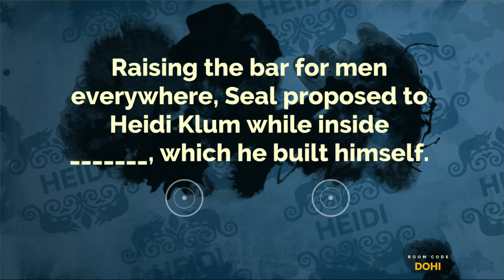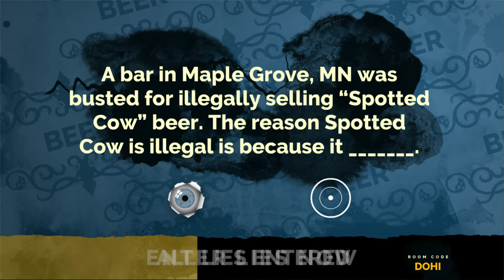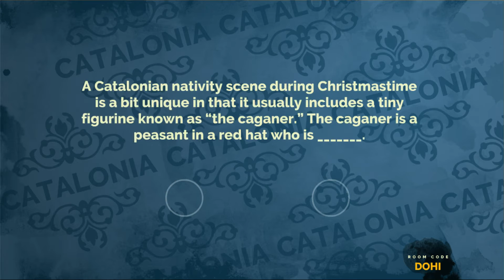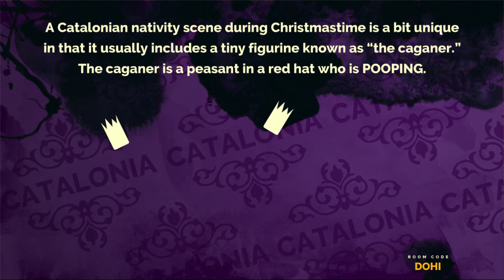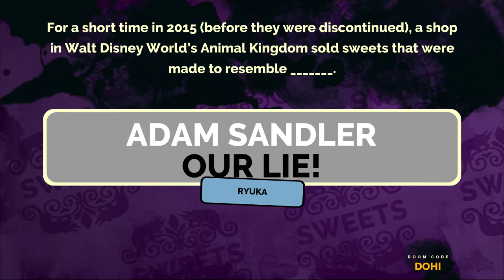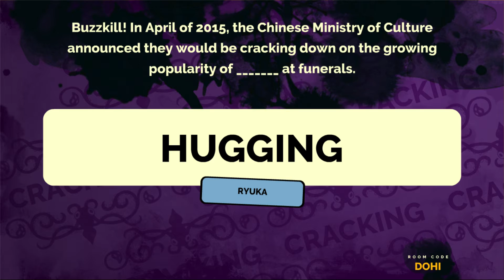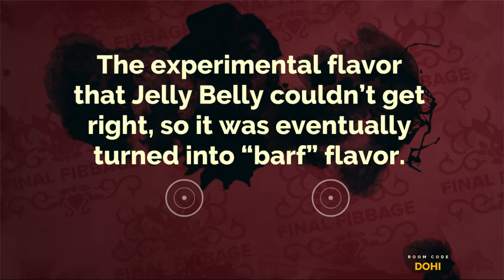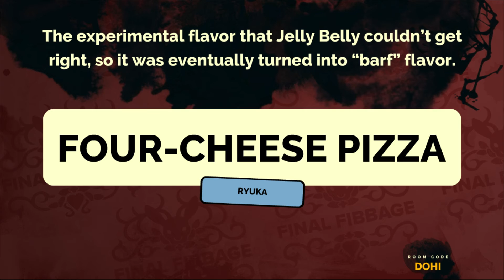Fibbage 2: 2-Player Game 1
From the creators of the dozens of trivia games with smart-alec hosts, comes the sequal to the hit party game in video gaming, Fibbage 2.

Think those dozens of You Don't Know Jack games, but you insert your own fake answers into it and get rewarded for it if others fall for it.

While this can be played with only 2 people, it loses a bit of its charm if you play with less people.

Recorded with Windows 10's Game Bar from the Steam version.

Published and developed by Jackbox Games. (formerly known as Jellyvision)